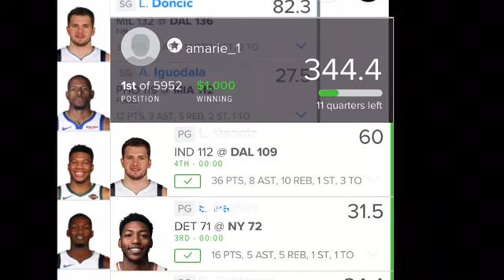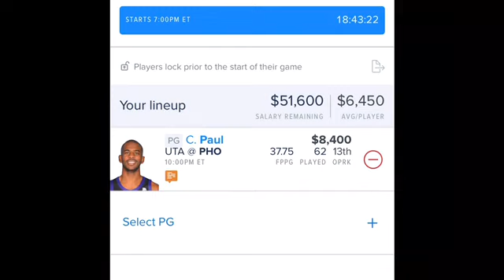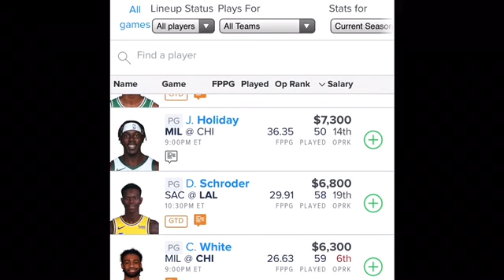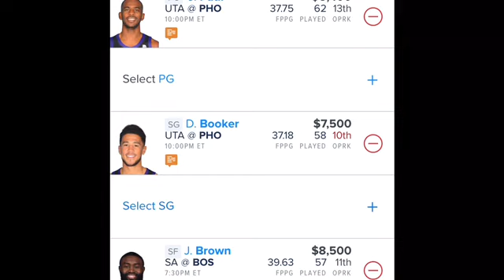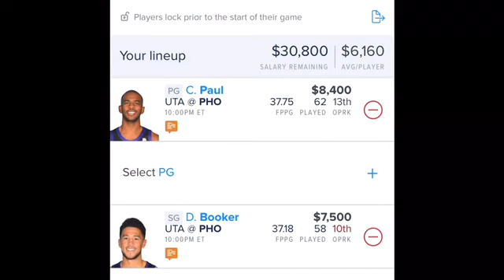4/30/21 NBA FANDUEL 4STUDS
Statmans give his 4Players to Roster on 4/30/2021 NBA Slate. Check out the Statroom Vonnthestatman.com